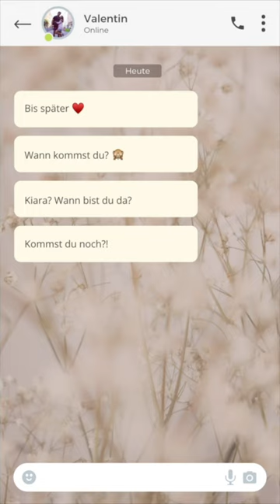Beziehungsstress mit Valentin | iam.justmyself - die Serie | S39F07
iam.justmyself ist die erste Live-Serie auf Snapchat.

Kiara - Marie Moreira
Emi - Maire Josephine des Dorides
Vicky - Nikolina Burzynska
Leon - Arne Kübler
Valentin - Ivan Barisic

📺 Die vorherigen Staffeln findet ihr unter meinen Videos.

Der Kanal gehört auch zu funk.

Anregungen und auch Kritik sind bei mir immer willkommen, nur für Hater habe ich nicht so viel übrig